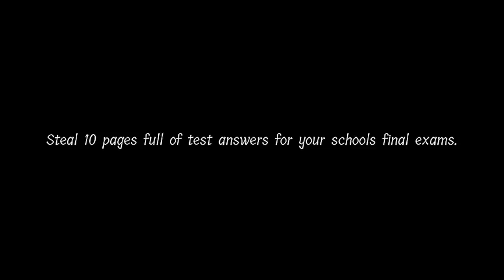This game terrified my friends and I...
In today's video, we go back to school to find all the answers for our next exam coming up, only to find a certain lunch lady guarding us against them.